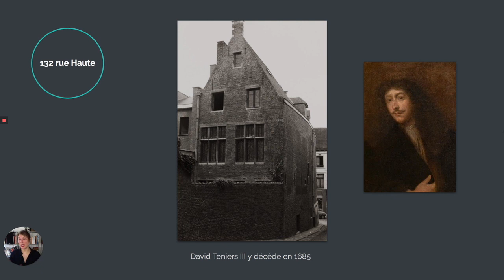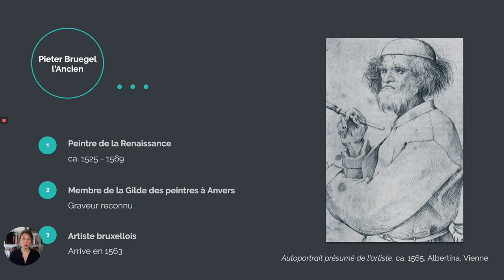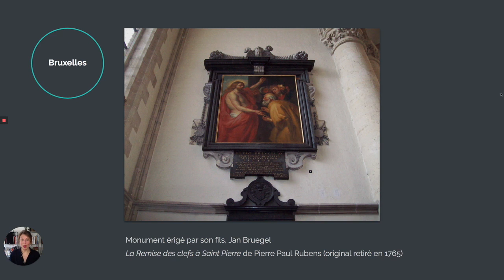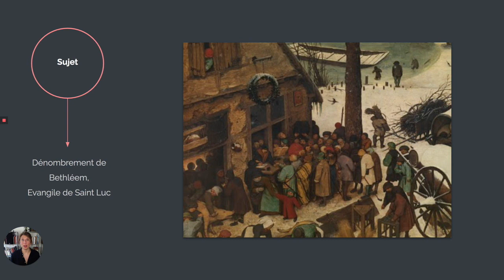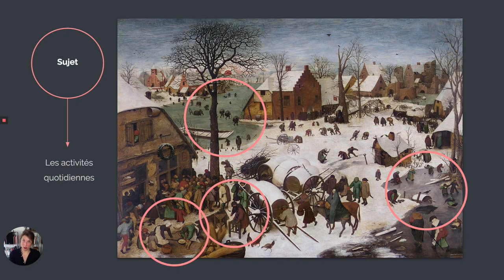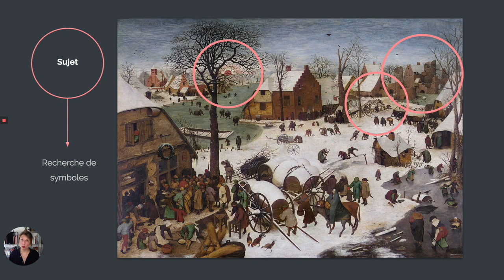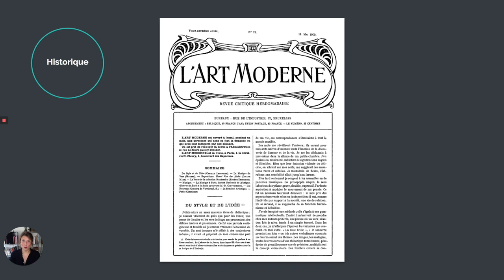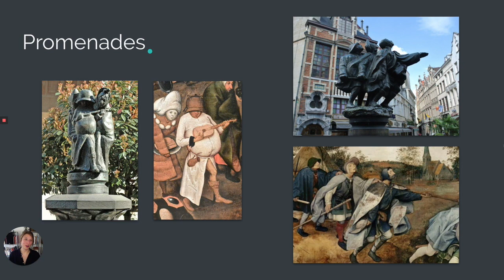“Piet den Drol”, au coeur des Marolles...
En route pour le centre de Bruxelles, pour poursuivre notre exploration de l'Histoire de l'art...

(Pieter Bruegel, Le dénombrement de Bethléem, Bruxelles, Musées royaux des Beaux-Arts de Belgique)